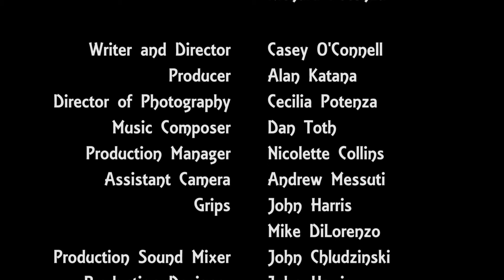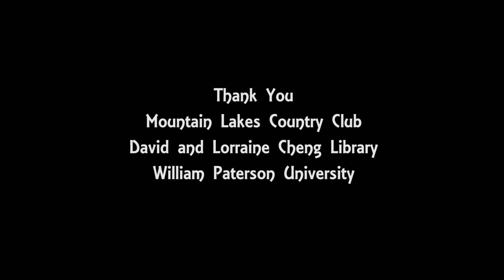Mine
Written and Directed by Casey O'Connell
Produced by Alan Katana
Cinematography by Cecilia Potenza and Andrew Messuti